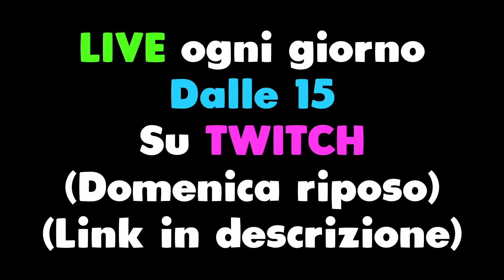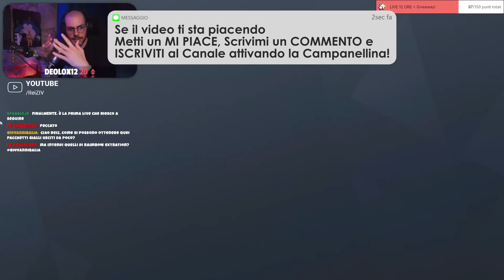Twitch con l'1x Reflex B è DEVASTANTE! [Rainbow 6 Siege ITA Gameplay Ranked PC]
Nuovo Gameplay ITA su Rainbow 6 Siege Brutal Swarm! In questo nuovo episodio di R6 Ranked andremo a giocare sulla Mappa Skyscraper. Twitch con l'1x Reflex B è DEVASTANTE!